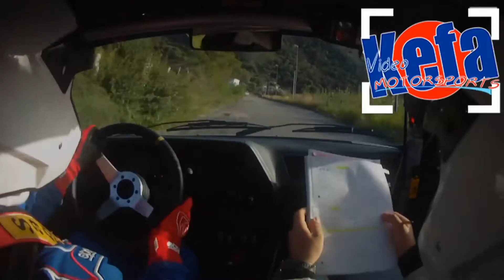2° TINDARI RALLY R. Perricone - G. Crimi Peugeot 309 Gti